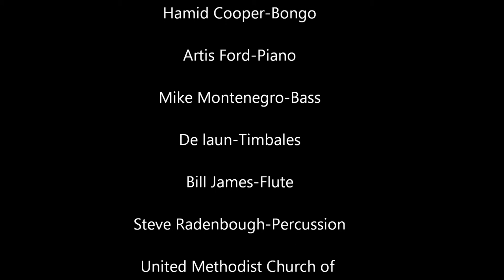Hamid Cooper Latin Jazz /Cherry Pink & Apple Blossom White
HCLJ performing @ the United Methodist Church of Westlake Village golf tournament fund raiser May 8, 2013 @ Moorpark Country Club